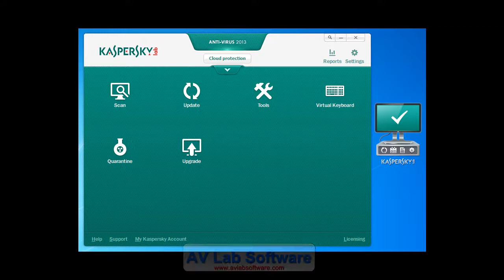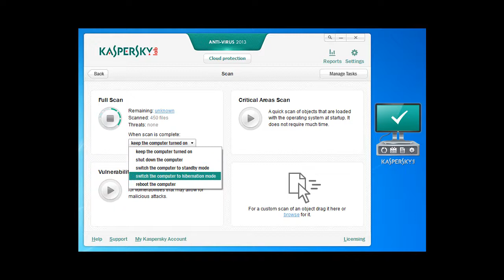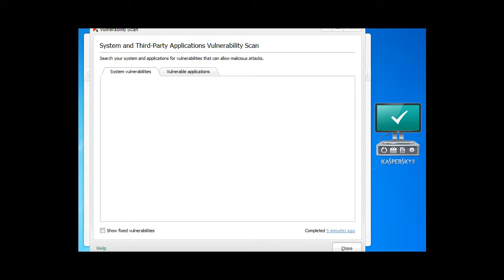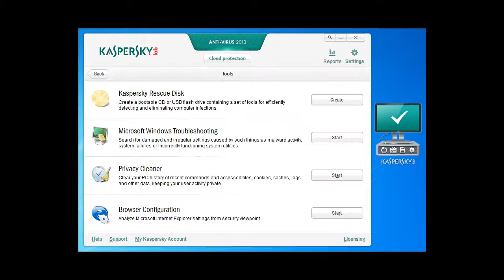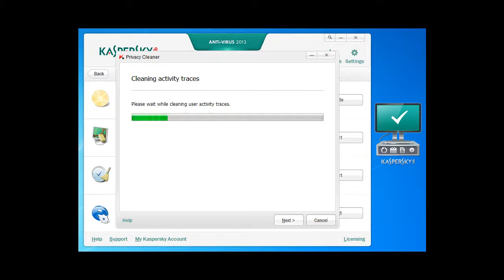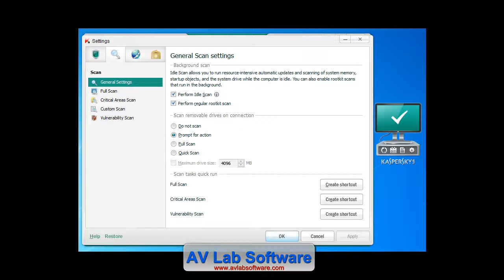KASPERSKY 2013 Antivirus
By combining cloud-based functionality and powerful security technologies that run on your PC, Kaspersky Anti-Virus 2013 delivers essential security against today's threats.